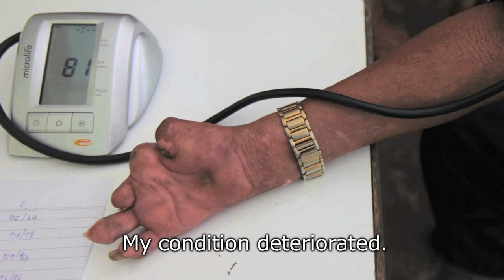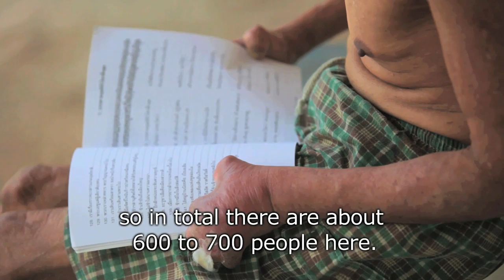Living with Leprosy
Phud Hong Leper Colony in Ron Phibun, Nakhon Si Thammarat is one of 12 leper colonies in Thailand. Due to medical advancements and successful treatment of the disease, its residents may be the last generation to suffer from the disease. The 161 patients at the colony survive on government subsidies of around as little as 100 baht per day.

(Video by Jetjaras Na Ranong and Arusa Pisuthipan)

Savings account number 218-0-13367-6, Bangkok Bank, Sunthorn Kosa Branch, Klong Toey, Bangkok.